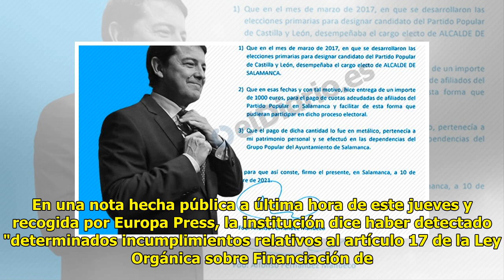Tribunal de Cuentas ve incumplimientos de la ley en su último informe de partidos políticos y a...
Tribunal de Cuentas ve incumplimientos de la ley en su último informe de partidos políticos y abre expedientes

MADRID, 24 Feb. (EUROPA PRESS)...